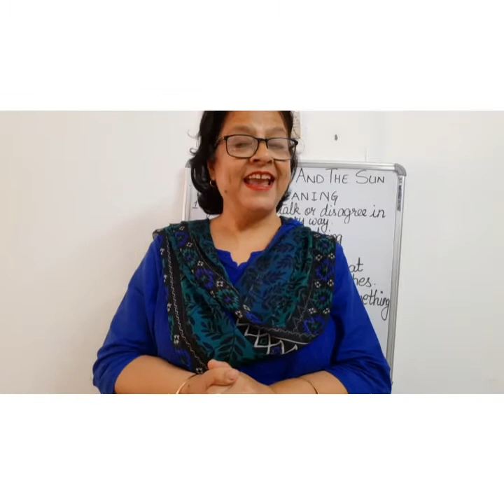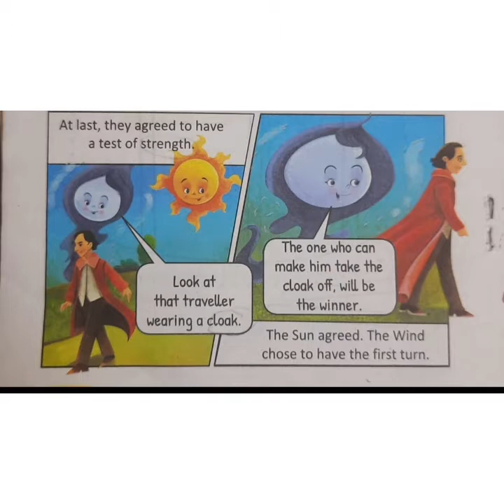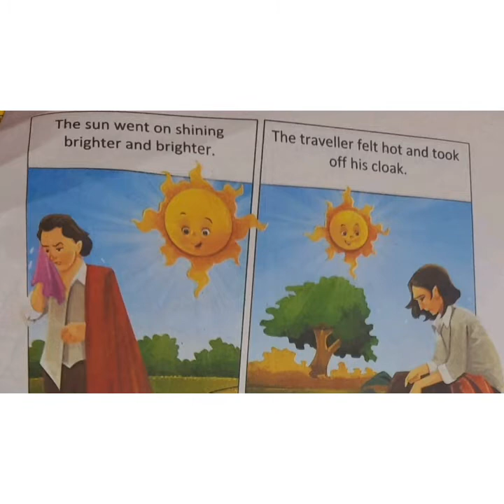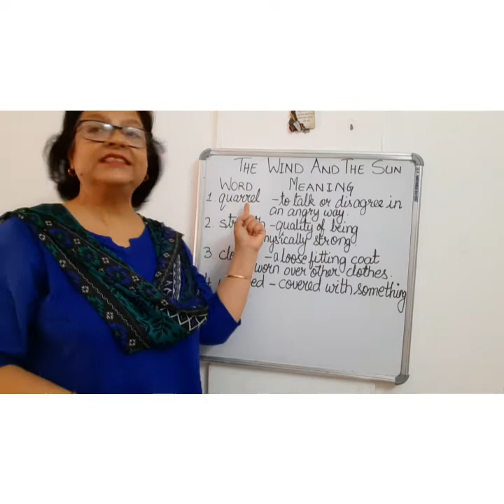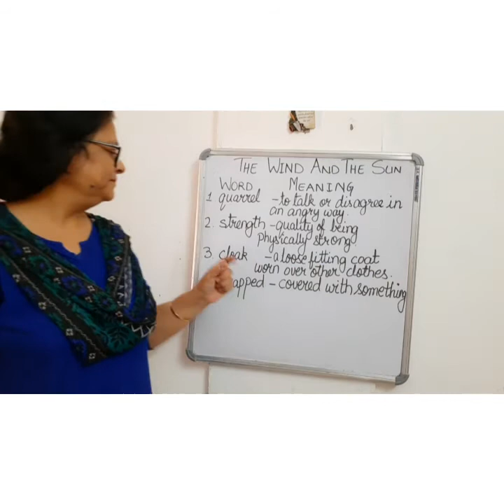The Wind and the Sun